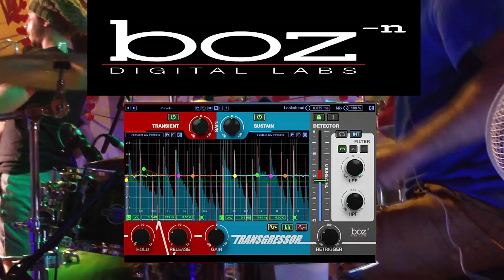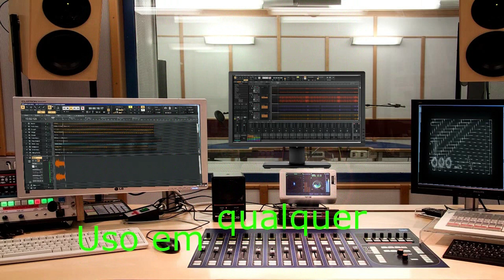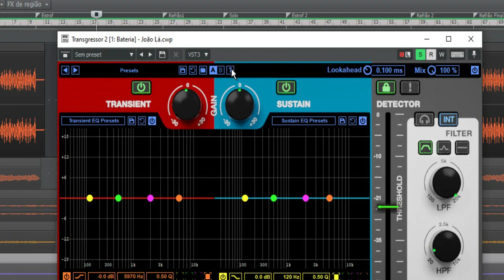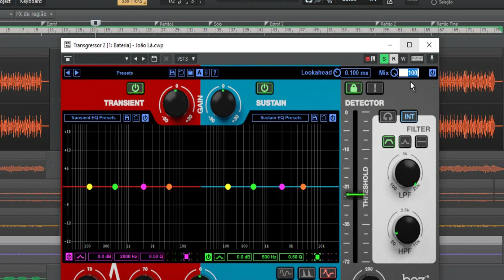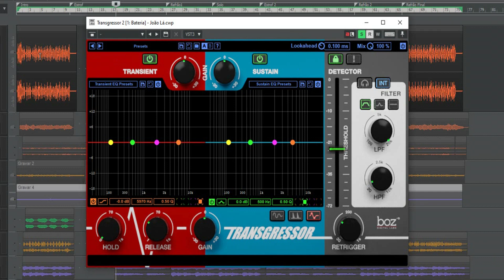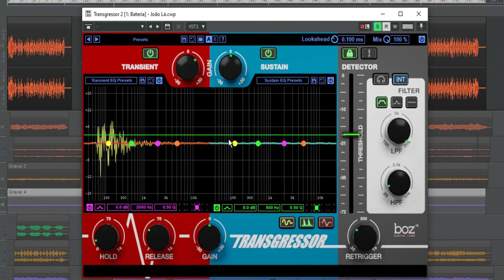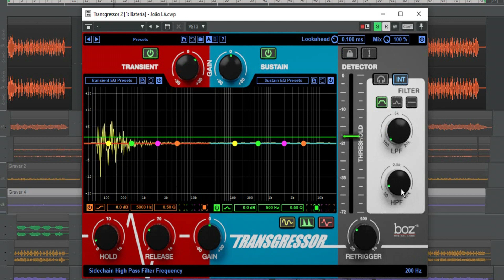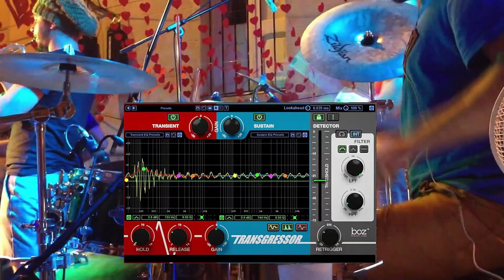Transgressor 2 - O Eq dinâmico que levará a sonoridade de sua bateria a cem mil anos luz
Neste estudo é apresentado o VST Transgressor 2 uma ferramenta que tem o poder de esculpi a sonoridade da bateria ao nível desejado